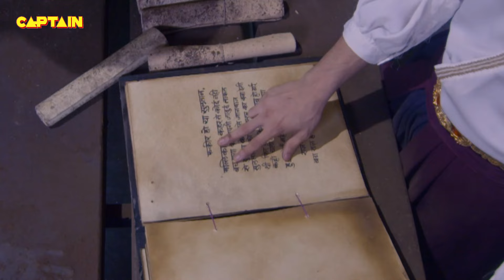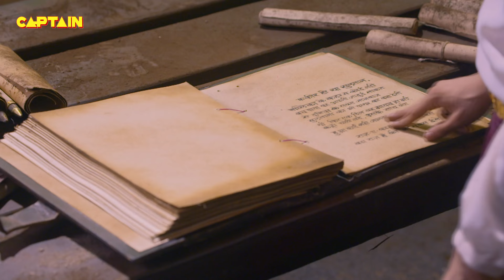किताब घर अलादीन को मिली तिलस्मी किताब | अलादीन - नाम तो सुना होगा | Ep - 258 | Full Episode